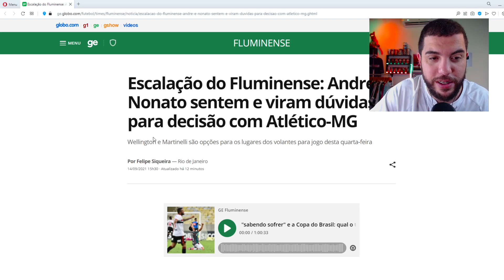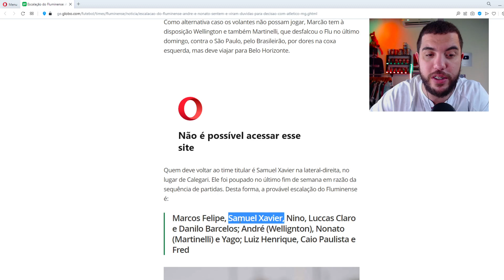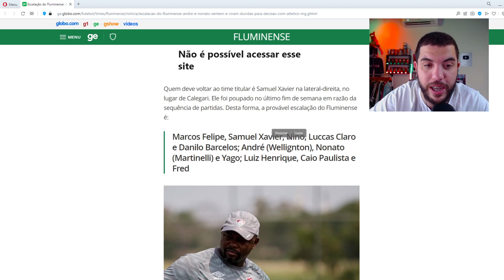DIA MALUCO: ANDRÉ E NONATO FORA? WELLINGTON TITULAR!! | HUDSON RENOVANDO? NÃO É BEM ASSIM...